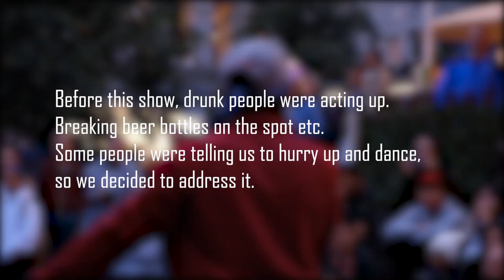THE EDINBURGH FRINGE | VlOG 5 - MAGIC BREAKERS || WE ARE STARTING A TRAVELING VLOG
WE ARE STARTING A TRAVELING VLOG

WE ARE THE MAGIC BREAKERS A GROUP OF DIVERSE INDIVIDUALS. WE ARE LIKE BROTHERS, WELL TWO OF US ARE ACTUALLY BROTHERS. WE ARE EMBARKING ON A WORLD WIDE TRAVELING BUSKING TOUR, AND WOULD LIKE TO BRING YOU ALONG FOR THE RIDE. WE ARE HOPING TO VLOG THE EXPERIENCE. THIS WILL BE THE FIRST OF MANY TRAVELING VLOGS TO COME.

 VLOG 5
happened at the Edinburgh fringe festival, which is a massive festival that takes place all around the city during August. Drunk people getting crazy, including new stuff in the show, etc.

We also got banned from one of the most mythic street performance places, Covent Garden, London..